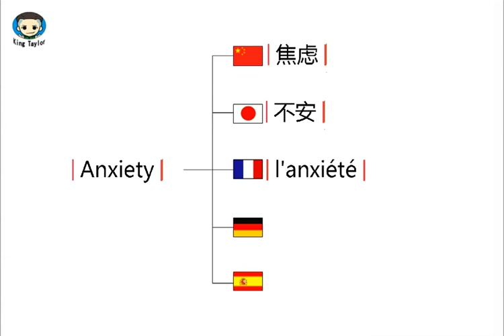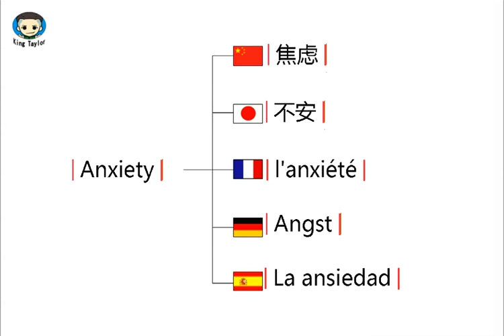How to pronounce Anxiety in German，French，Japanese，Chinese and Spanish